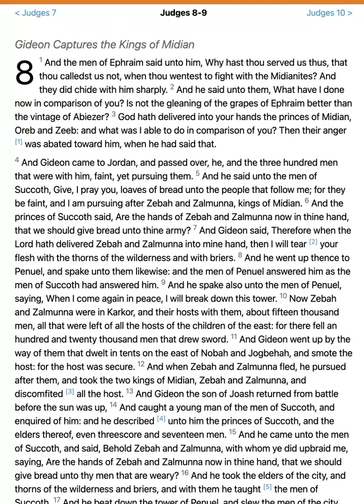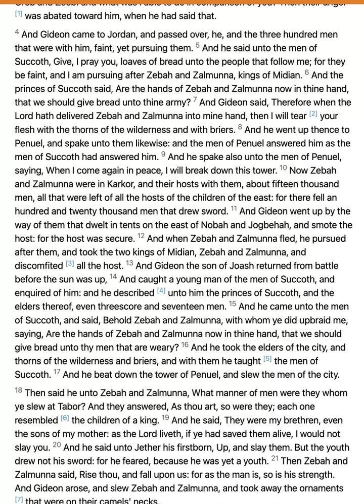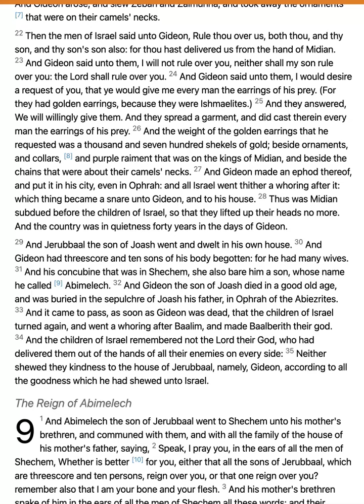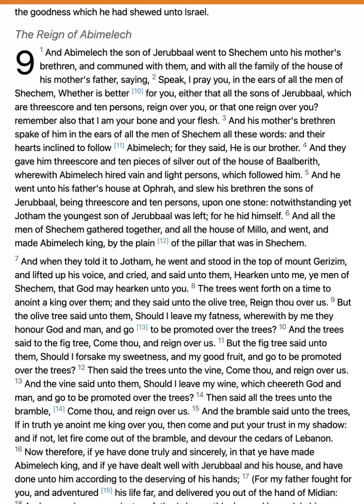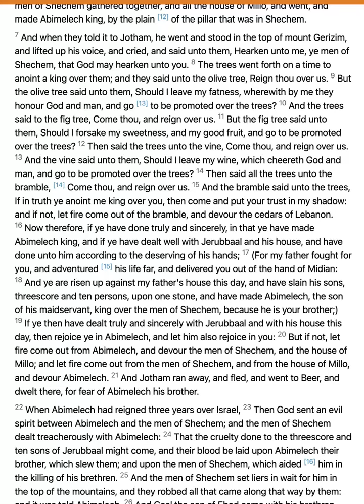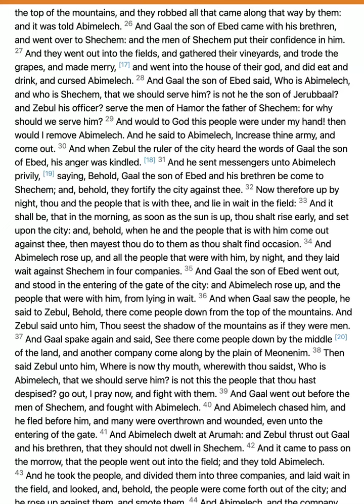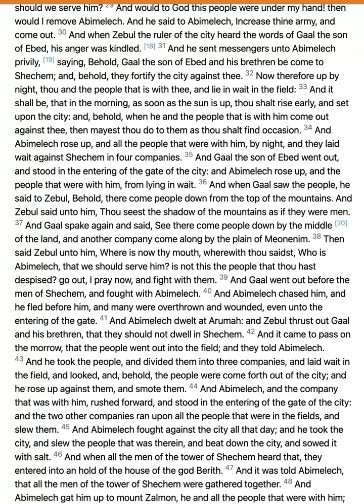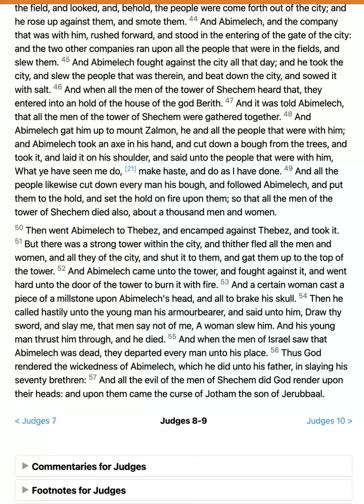JUDGES 8-9// King James Version KJV Bible Reading // Daily Bible Verse // Bible in a Year Day 92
Welcome to Day 92 of the Bible reading in the year 2022. This channel will be created in one year and will cover the reading of the entire King James Version (KJV) of the Bible, read in chronological order, rather than the order in which it is printed. Day 92 consists of Judges 8-9.